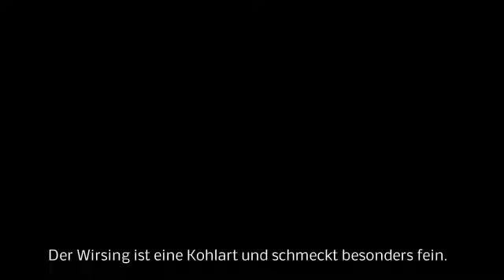A1 Du bist, was du isst Gemüse Wirsing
Wir lernen gesung zu essen, die Verben sein und essen und die Frage Was ist das? Nominativ